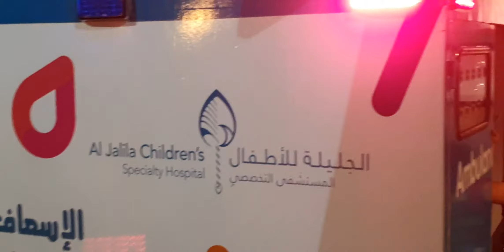20190602 - Kids at Kidzania Dubai Mall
Kidzania Dubai Mall